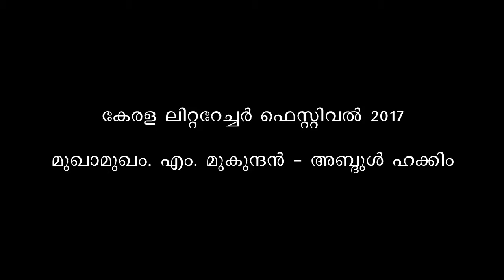Face To Face - A K Abdul Hakkim in Conversation With M Mukundan @KLF 2017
Face To Face -  M Mukundan in conversation with A K Abdul Hakkim @ Kerala Literature Festival 2017, Kozhikode